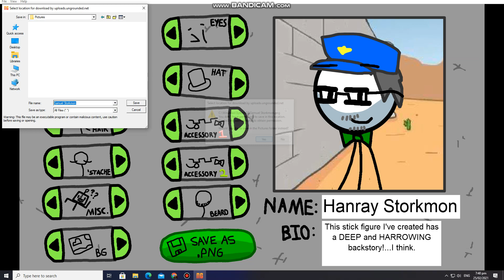How to make me in Stickmin Creator